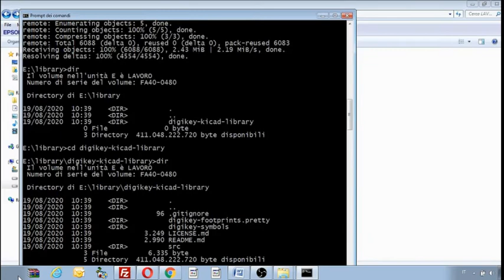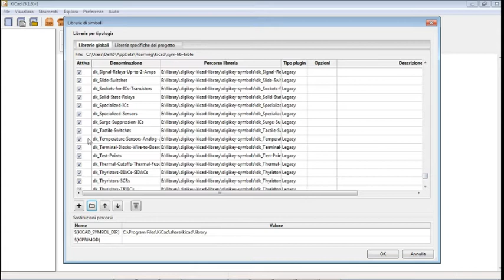Kicad 5 installazione librerie simboli footprint digikey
In questo breve tutorial vedremo come installare su Kicad le librerie dei simboli e delle footprint del colosso Digikey, scaricate nel precedente tutorial dal repository di github. Il tutorial mostra, in generale, come caricare librerie esterne per Kicad.

I contenuti del tutorial
- Kicad 5 installazione librerie esterne